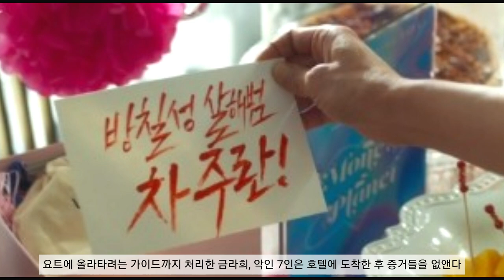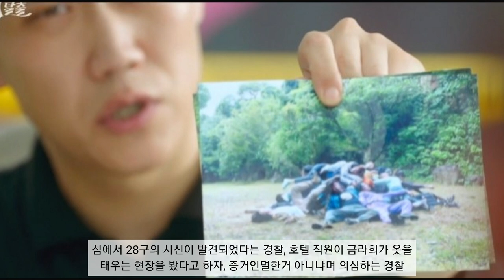7인의 탈출 6회, 각자의 욕망을 위해 악행을 저지르는 7명, 과연 그 끝은? 한모네는 악몽에 시달리다 자신이 방다미를 죽였다고 금라희에게 고백한다.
7인의 탈출 6회

지옥도에서 살아남기 위해 일행들을 죽이는 것도 서슴치 않는 7명, 늪이 나타나자 사람들을 죽여 징검다리를 만들어 건너간다. 목마른 상태에 우물을 발견해 목을 축이는데 이때 진흙 괴물이 나타나 공격해온다. 섬의 저주라 생각한 이들은 필사적으로 괴물을 죽인다. 정신 차리고 보니 죽인 사람들이 일행들이었던 것. 이번엔 갑자기 거대한 해일이 덮쳐 다른 해안으로 휩쓸려 가고 거기에서 7명만 탈 수 있는 보트를 발겨한다. 그러나 현재 13명, 6명을 죽여가며 올라탄 보트에 보트 가이드도 타려하지만 금라희가 죽여버린다. 섬에 탈출하는 보트를 타고 호텔에 도착힐 7인은 증거들을 없앤다. 사실 보트 가이드는 매튜리였다. 분명 죽은거 같던데 어떻게 살았는지? 7명이 저지르는 상황들을 CCTV로 보고 있다. 팬미팅에 온 사람들이 실종되자 경찰조사가 시작되고 제주경찰청장인 남철우가 사건 무마를 위해 경찰조사에 개입한다. 7명은 알리바이를 맞추지만, 섬에서 28구의 시체가 발견된다. 주용주의 시신만 발견되지 않은 상황. 금라희가 섬에서 입었던 옷들을 태우던 현장을 본 호텔 직원의 진술로 경찰은 7명을 의심하지만 주용주에게 뒤집어 씌운다. 태운 옷에서 남자 손수건이 발견되고, 이때 매튜리가 나타나 자신이 쓰레기통에 버린 손수건이라며 금라희를 도와준다. 현장조사에 같이 참여한 매튜리와 금라희. 환각에 빠져 보았던 섬의 풍경과 완전 다른걸 확인한 금라희, 하지만 눈앞에 시체들이 쌓여있다. 사건 당일 늪이라 보였던 곳은 작은 연못, 여기서 매튜리가 금라희의 팔찌를 발견하고 증거로 경찰에게 넘긴다. 호텔에선 시체가 한군데 쌓여있는걸 수상하게 생각하고, 민도혁은 몰래 이 사건을 언론사에 제보한다. 매튜리의 도움으로 사건 조사에서 풀려나고 각자 위치로 돌아간다. 그런데 이미 한모네 팬미팅 집단 자살 뉴스가 보도돼 난리가 난 상황. 한모네 광고들은 다 계약 거절되고 이를 해결하기 위해 광고했던 제품들을 모조리 사서 타격이 없단걸 보여주려 한다. 한모네는 이 모든것이 방다미의 저주라 여기고 악몽에 시달리는데, 결국 금라희에게 자신이 방다미를 죽였다고 고백한다.